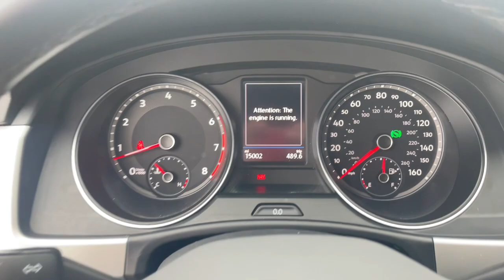2021 Volkswagen Atlas Cross Sport Downers Grove, Elmhurst, Naperville, Lislie, Countryside, IL PV917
Black Used 2021 Volkswagen Atlas Cross Sport 3.6L V6 SE w/Technology R-Line available in Downers Grove, Illinois at Pugi Hyundai Mazda VW. Servicing the Elmhurst, Naperville, Countryside, Lislie, IL area.
2021 Volkswagen Atlas Cross Sport 3.6L V6 SE w/Technology R-Line - Stock#: PV9171

2020 W. Ogden Ave

CARFAX One-Owner.Deep Black Pearl 2021 Volkswagen Atlas Cross Sport 3.6L V6 SE w/Technology R-Line17/23 City/Highway MPGCertified.Volkswagen Certified Pre-Owned Details:* Warranty Deductible: $50* Roadside Assistance* Vehicle History* For CPO Vehicles purchased on or after January 5, 2021: MY17 and older vehicles are eligible for a 2 year, 24,000 mile whichever occurs first, limited warranty. MY18 and MY19 vehicles are eligible for a 1 year, 12,000 mile whichever occurs first, limited warranty. MY2020+ vehicles are eligible for a 2 year, 24,000 mile whichever occurs first, limited warranty. 3 month SiriusXM Platinum Plan trial subscription.* 100+ Point InspectionOne Owner Accident Free Carfax Report, Bluetooth, Leather, Touch Screen Radio, Awd, Heated Seats, APPLE CARPLAY, ANDROID AUTO.3.6L V6 SE w/Technology R-Line8-Speed Automatic with Tiptronic 3.6L VR6 AWD